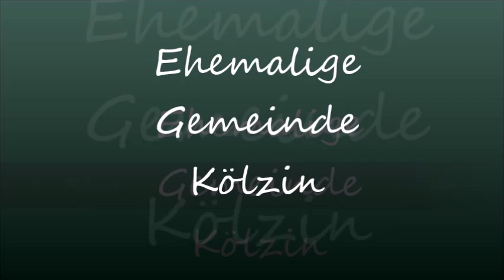Kopie von Ehemalige Gemeinde Kölzin